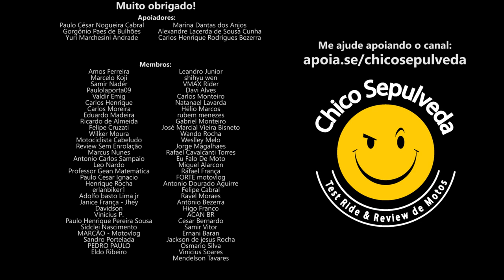Royal Enfield Himalayan 450 em 2024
Black Boots
Calçados com estilo, conforto e segurança